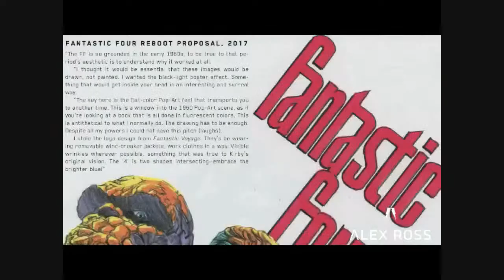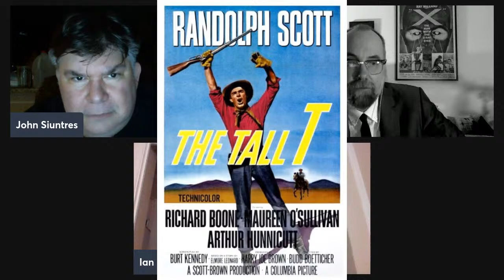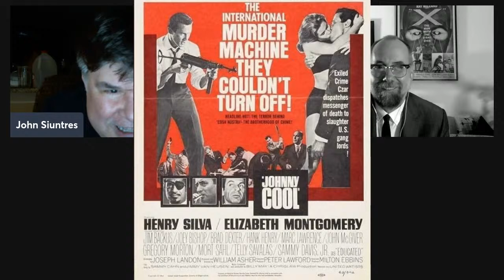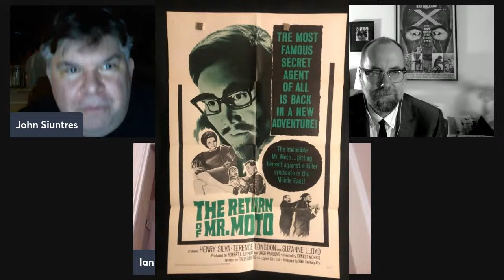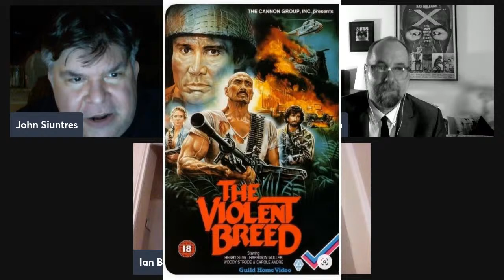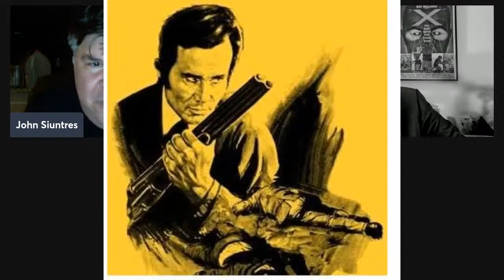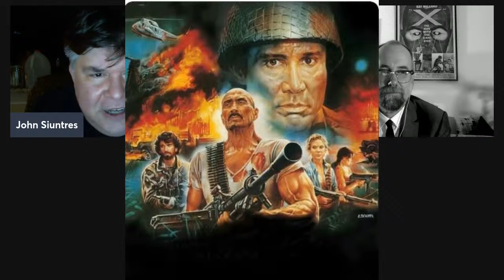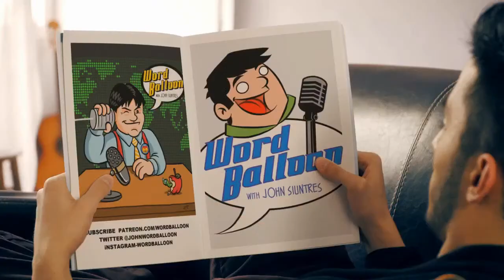The Many Faces Of Henry Silva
The Kinescope Crew Pays Tribute to the great Character Actor